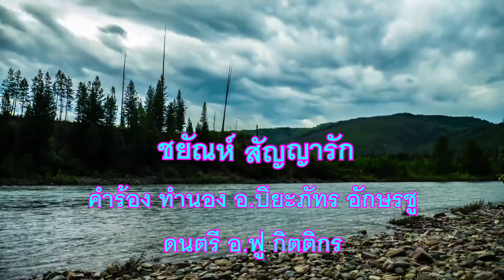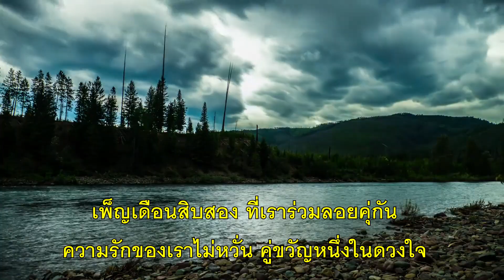สัญญารักวันลอยกระทง ชยัณห์ สัญญารัก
คำร้อง ทำนอง อ.ปิยะภัทร อักษรชู
ดนตรี อ.ฟู กิตติกร
ห้องบันทึกเสียง เคพี เรตตอร์ด ห้วยยอด ตรัง